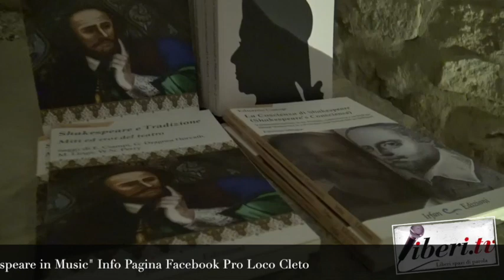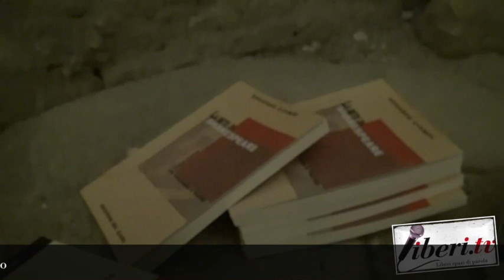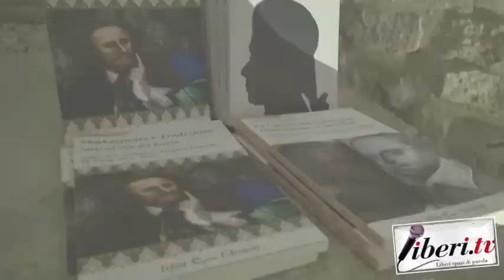7 Agosto 2018 MusiCleto - Intervista a Eduardo Ciampi - Shakespeare in Music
7 Agosto 2018 MusiCleto - Intervista a Eduardo Ciampi - Shakespeare in Music